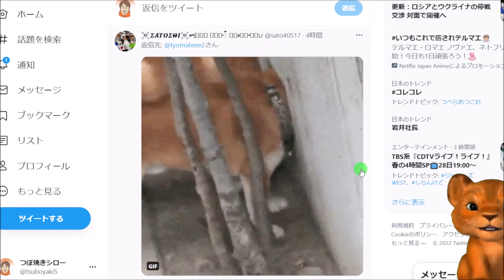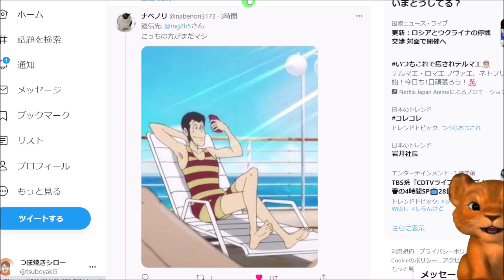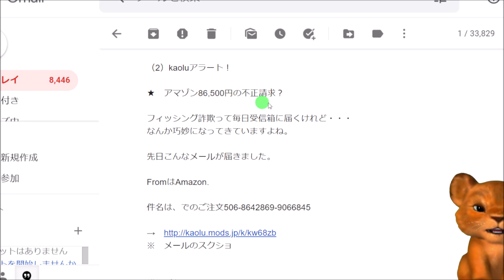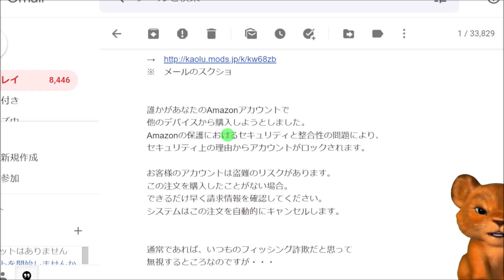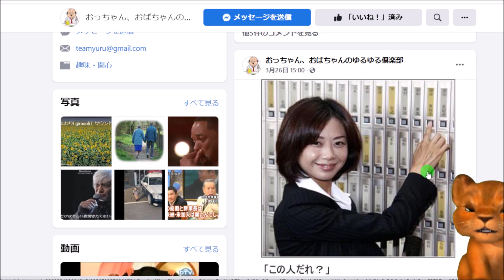不正請求！？新手のフィッシング詐欺に注意！手口がより巧妙になっている！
★おっちゃん、おばちゃんのゆるゆる倶楽部

アマゾン86,500円の不正請求？